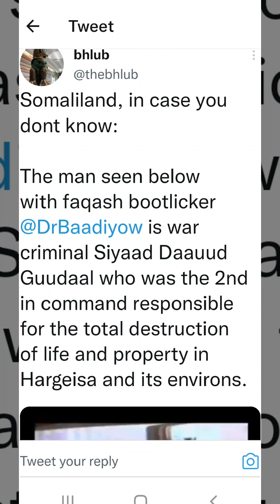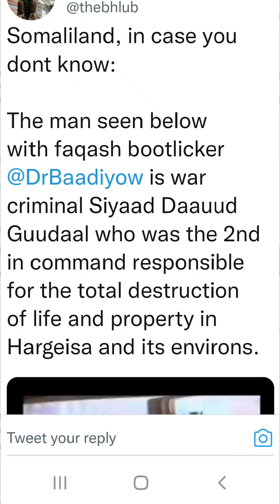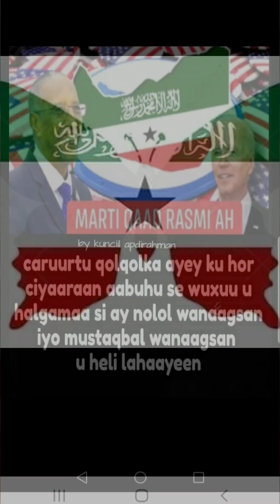The man seen below with faqash bootlicker@DrBaadiyow is war Criminal Siyad Daaud Gudaal in Hargeisa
Somaliland, in case you dont know:

The man seen below with faqash bootlicker @DrBaadiyow is war criminal Siyaad Daauud Guudaal who was the 2nd in command responsible for the total destruction of life and property in Hargeisa and its environs.

Waxaan kula kulmay Jigjiga General Siyad Daauud Guudaal oo ahaa taliyahaygii Ciidanka Difaaca Cirka oo ay isku kayn dambaysay 1985.
Waxay aheed xasuus iyo farxad aan la qiyaasi karin.

Justice 4#IsaaqGenocide